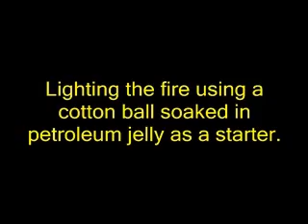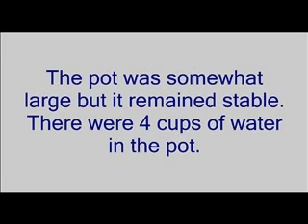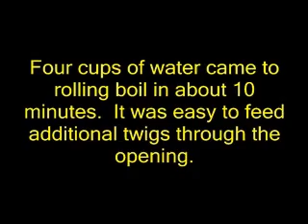Backdoor Survival: The Amazing Solo Stove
The Survival Woman learns how to use the Solo Stove.